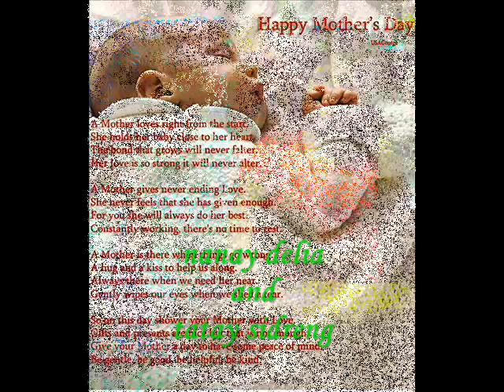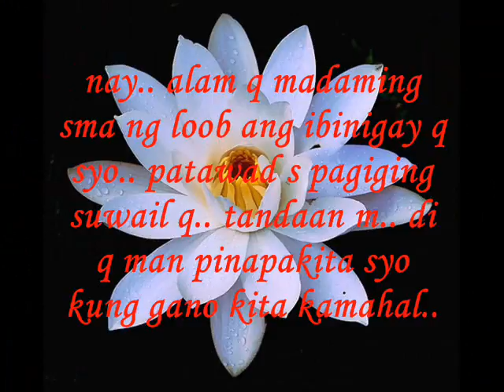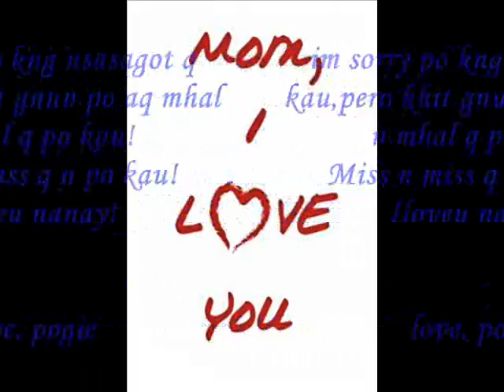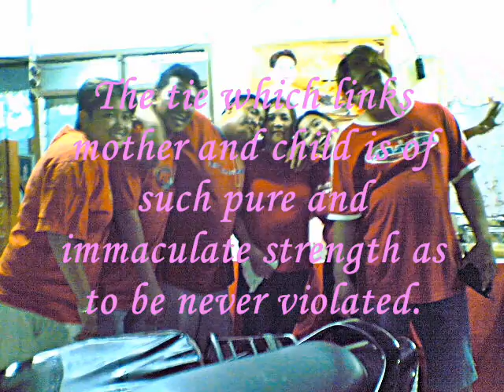Happy Mother's Day Nanay Adela Santos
A mother is the truest friend we have, when trials heavy and sudden, fall upon us; when adversity takes the place of prosperity; when friends who rejoice with us in our sunshine desert us; when trouble thickens around us, still will she cling to us, and endeavor by her kind precepts and counsels to dissipate the clouds of darkness, and cause peace to return to our hearts.